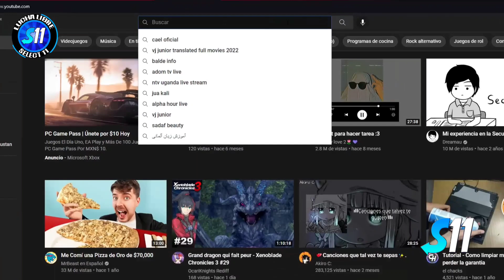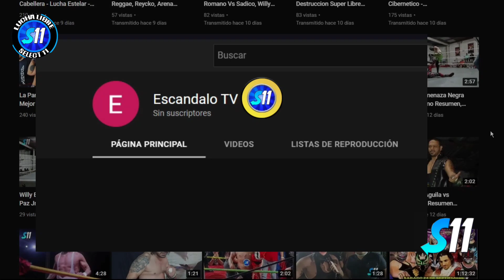El giro " Mira Gallo, Giro y Colorado asi van Quedar Despues Del Aniversario "